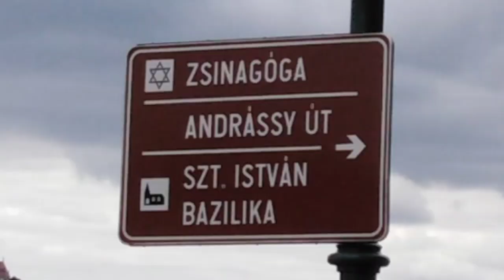БудаПешт. Лавочка Макет Королевского Дворца. Мини скульптуры на парапете вдоль трамвайные путей.